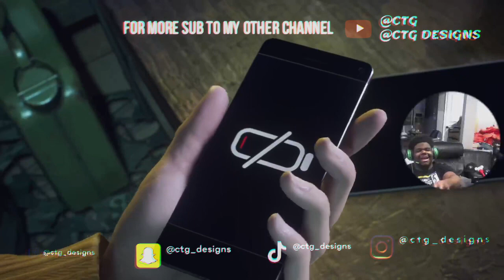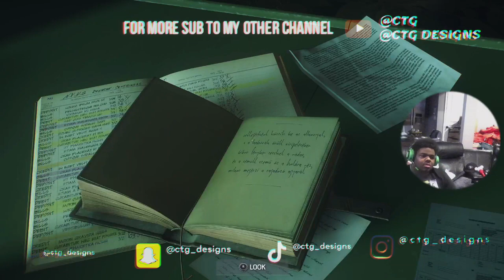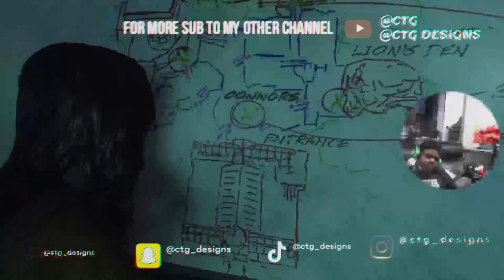I LOVE THIS GAME MARVELS SPIDERMAN CHAPTER 3 PART 1